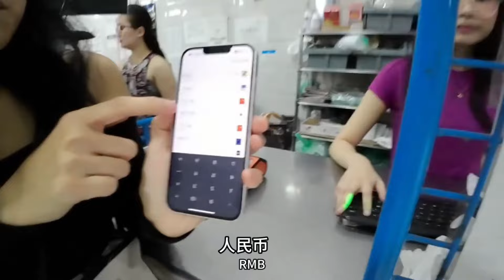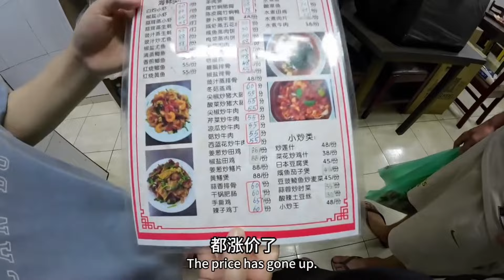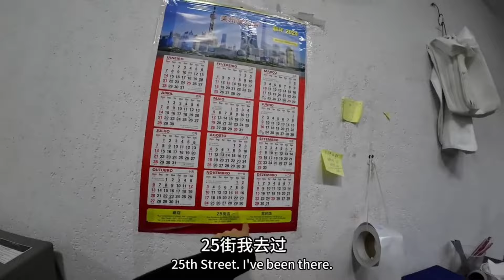环球旅行（496）带比利时帅哥逛中国超市，品尝中国特色美食，这次不是一个人了